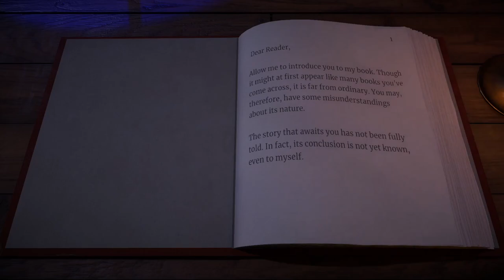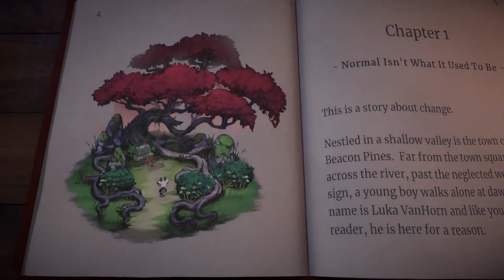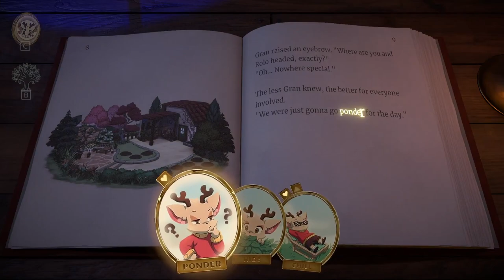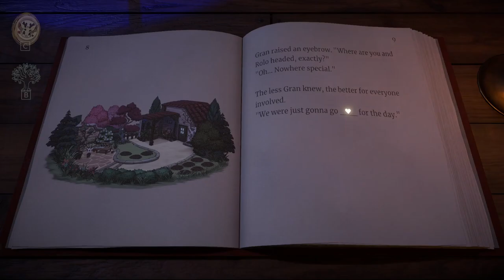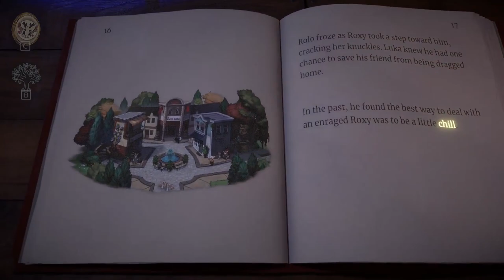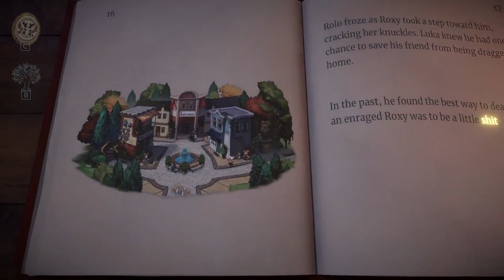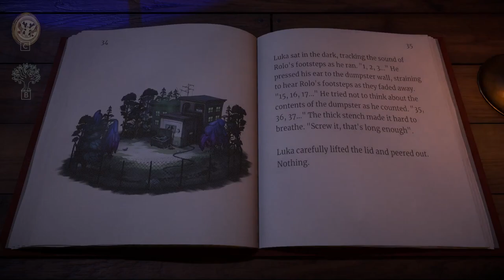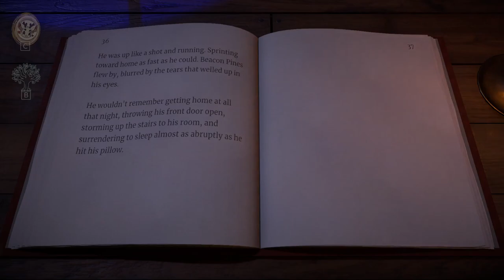Beacon Pines First Impressions - Steam NextFest 2021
I played several of the Steam NextFest Demos during the event, and this is one of them - I hope you enjoy!